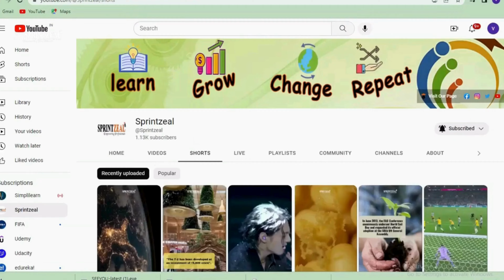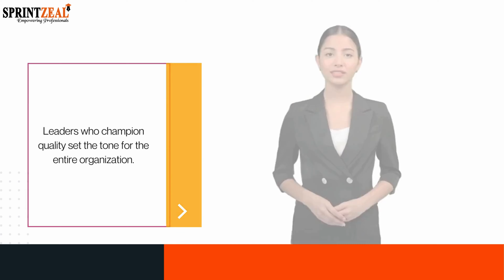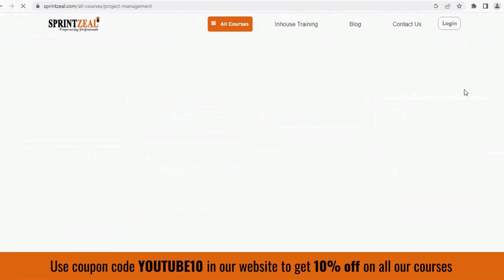A Comprehensive Guide to Quality Management Systems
Here is Sprintzeal's video on A Comprehensive Guide to Quality Management Systems

"Here is the link to read more about blog:"

Today, in the competitive business environment, providing excellent quality is not an option; it is a necessity. For this, Quality Management Systems (QMS) exist. A Quality Management Systems (QMS) provide a structured approach to achieving consistent quality in products and services, it is a strategic framework that helps organizations consistently meet and exceed customer expectations, improve operational efficiency, achieve compliance with regulatory requirements, and reach long-term success.

Let’s start with some basic questions

what you will learn here :

A. An Introduction to Quality Management Systems
B. Quality Management Standards
C. Key Principles of a Quality Management Systems
D. Implementing a Quality Management System
E. Quality Management Systems Types
F. Quality Management Systems Benefits
G. Challenges and Solutions
H. Future Trends